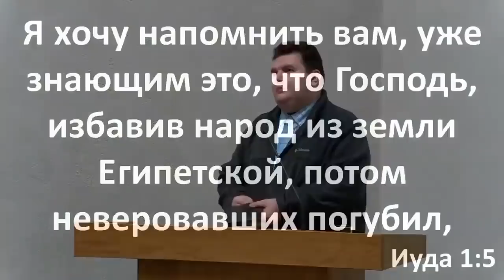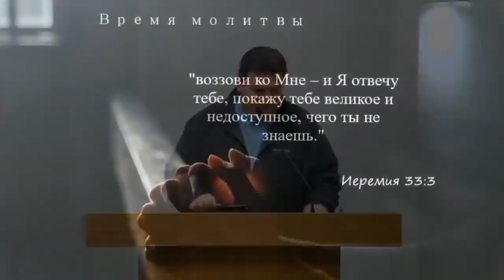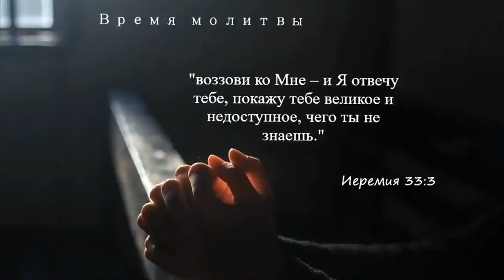Сергей Шишпаренок - Бог силен совершить невозможное (2021)